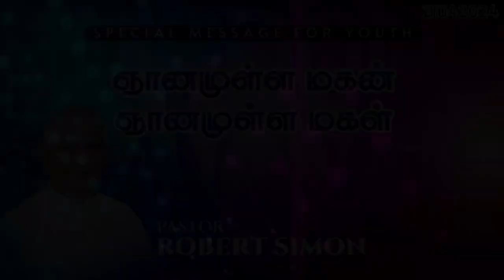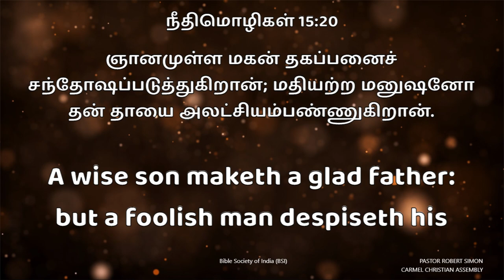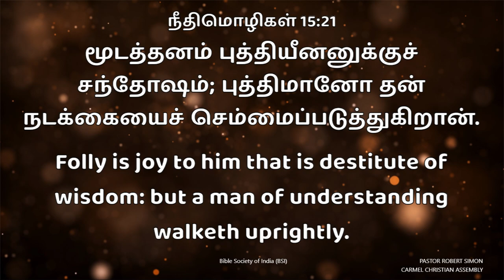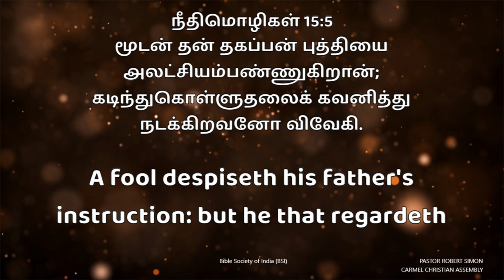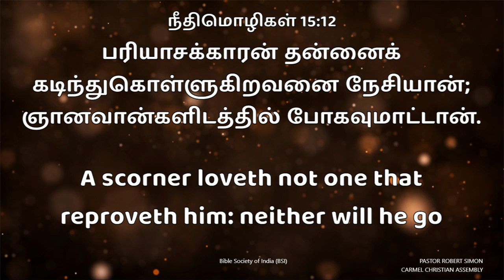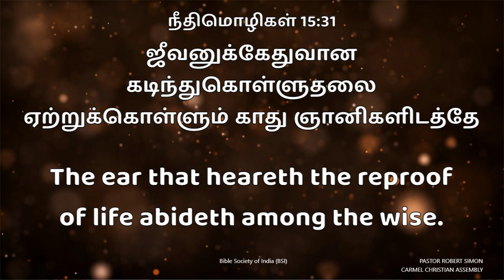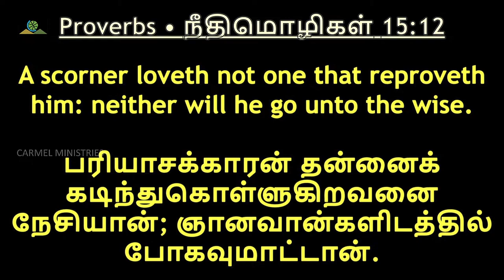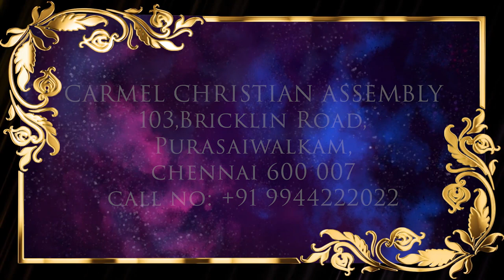ஞானமுள்ள மகன் ஞானமுள்ள மகள் | Special Youth Msg | TAM | Pr. Robert Simon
ஞானமுள்ள மகன் ஞானமுள்ள மகள் | Gnanamulla Magan Gnanamulla Magal |

Message Title / தேவ செய்தி தலைப்பு:  ஞானமுள்ள மகன் ஞானமுள்ள மகள் | Gnanamulla Magan Gnanamulla Magal |

ஞானமுள்ள மகன் ஞானமுள்ள மகள் | Gnanamulla Magan Gnanamulla Magal | Message | Tamil | Pr Robert Simon | Carmel Ministries | முனைவர் இராபர்ட் சைமன் | கர்மேல் ஊழியங்கள் | Carmel Ministries

Our Address:
Carmel Christian Assembly
103, Brickkiln Road,
Purasawalkam,